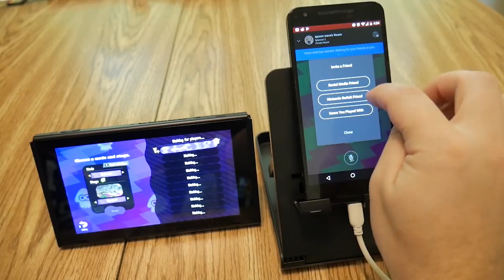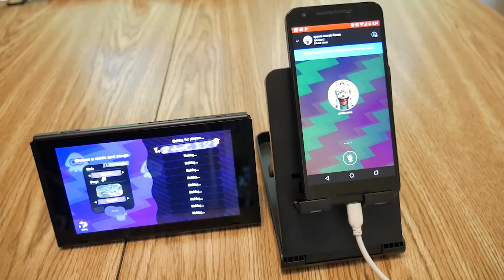The Nintendo Switch Cell Phone App Lives...And It's Finally Getting A New Game? | News Wave Extra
The online application for the Nintendo Switch that allows it to do voice chat in Splatoon 2 was seemingly forgotten about over the past year with no new games being added to it and it effectively being a Splatoon App for the past year. It looks like according to sources at Gamescom Diablo III will be using the online application for voice chat. Also Saints Row The Third was surprisingly announced to be headed to the Switch by THQ Nordic.